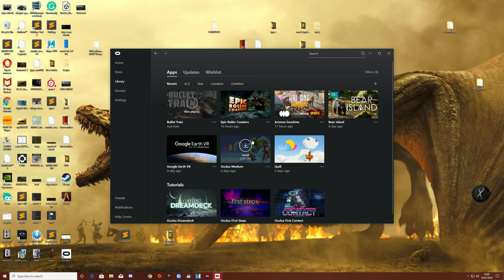BULLET TRAIN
GPU: GeForce GTX 1080 Ti
CPU: Intel(R) Core(TM) i5-7500 CPU @ 3.40GHz
Memory: 32 GB RAM (31.94 GB RAM usable)
Current resolution: 2560 x 1440, 60Hz
Operating system: